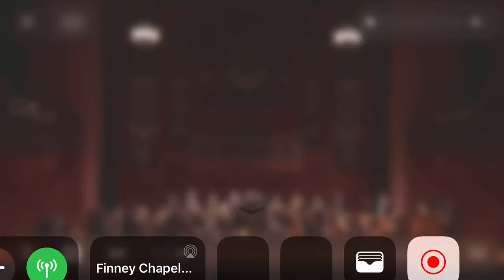Oberlin Chamber Orchestra-Mozart Symphony No. 39 in E-flat Major, K. 543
Symphony No. 39 in E-flat Major, K. 543 Wolfgang Amadeus Mozart
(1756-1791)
Adagio – Allegro
Andante con moto
Menuetto e Trio
Allegro

Finney Chapel,Nov 2, 2019 7:30 PM

OBERLIN CHAMBER ORCHESTRA
Raphael Jiménez, conductor
VIOLIN I
Jonathan Fenwick,
concertmaster
Herdis Gudmundsdottir,
assistant concertmaster
Carson McHaney
Bilguun Bayartsogt
Erika Aoki
Andres Carrero
Sarah Hoffman
Madeleine Zarry
Mayson Lane
Patrick McBride
Hannah Schoepe
Samuel Hao

VIOLIN II
Shiqi Yang, principal
Yaoyao Chen,
assistant principal
Jasmine Tan
Yeajin Park
Ellie MacPhee
Mathea Goh
Pei-Wen Su
Charles Hamilton
Esther Song
SunWoo Ju

VIOLA
Corley Friesen-Johnson,
principal
Brian Shoop,
assistant principal
Jacqui Armbruster
Clara Dey
Rituparna Mukherjee
Rachel Wolchok
Chris Dahlke
Katie Galt

CELLO
Maya Enstad,
principal
SHANE FOUNDATION CHAIR
ENDOWED IN PERPETUITY
Elizabeth Hall-Keough,
assistant principal
Simon Housner
Zoë Bell
Annika Krafcik
Sarah Dabin Baek
Grace Sievert
Jocelyn Hartley

BASS
Gavin VanWinkle-Bright,
principal
Joshua Rhodes,
assistant principal
Wayan Crain
Eva Paddock
Malcolm Bamba
Caeden Locke Brusett

FLUTE
Hexin Zhang

CLARINET
Max Reese
Evyn Levy

BASSOON
Stephanie Manning
AJ Neubert

HORN
Huimin Mandy Liu

TRUMPET
Sebastian Martinez

BASS TROMBONE
Ben Jalensky

TIMPANI
Zach Strong

ENSEMBLE LIBRARIAN
Anya Brodrick

OPERATIONS & ENSEMBLE PERSONNEL MANAGER
Leah Brockman

PRODUCTION MANAGER & TECHNICAL DIRECTOR
Marjorie Gold